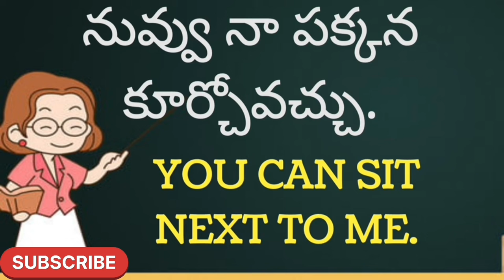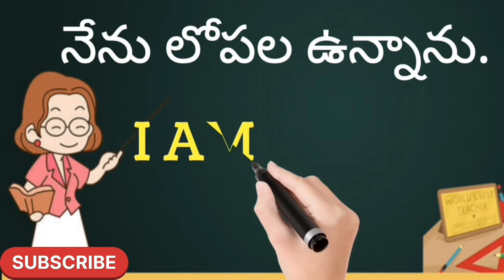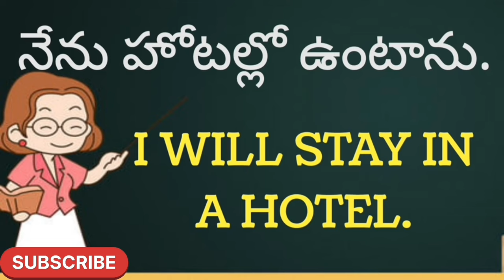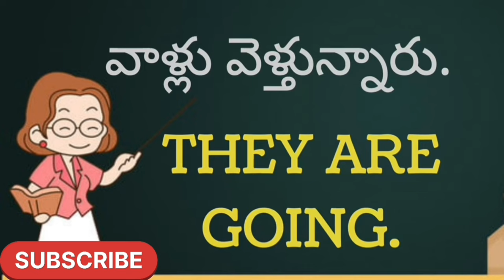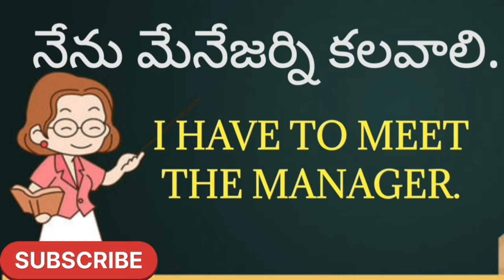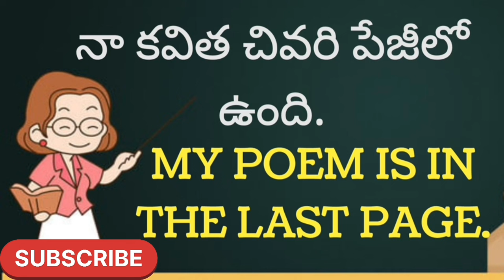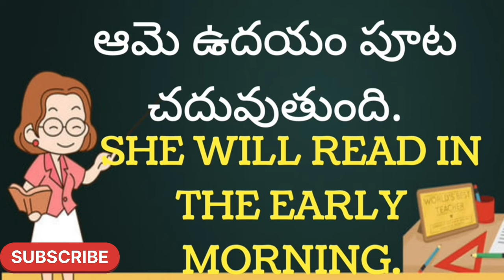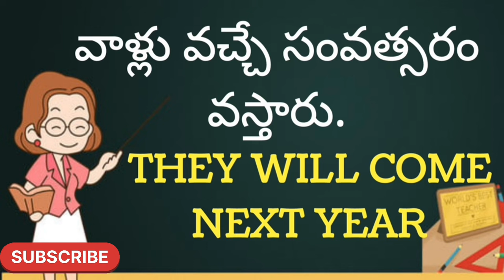పిల్లలతో ఇంగ్లీషులో ఇలా మాట్లాడండి. @LearnEnglishwithRajesh PaninihighschoolEnglish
పిల్లలతో ఇంగ్లీషులో ఇలా మాట్లాడండి
Hai hello this is a panini school Mahabubabad YouTube. This channel provides good school activities and children's development and management of there study's in school as well as cultural programmes for thair all round development.

Please do watch videos and bless ur children's efforts.
00:30 introduction
01:30 top english
02:30 basic english
03:50 telugu to english
06:00 telugu and english
10:30 learn English
15:00 english language
20:00 telugu english